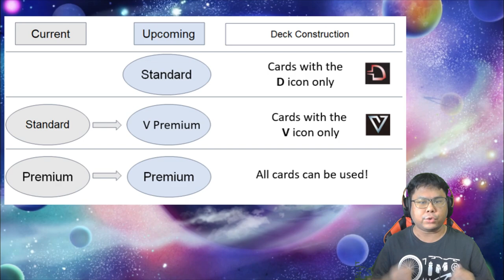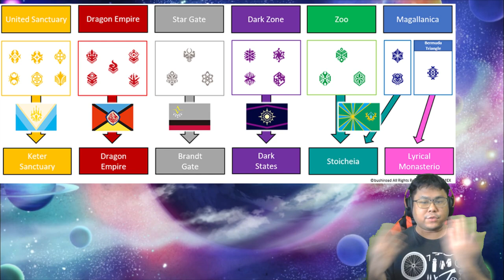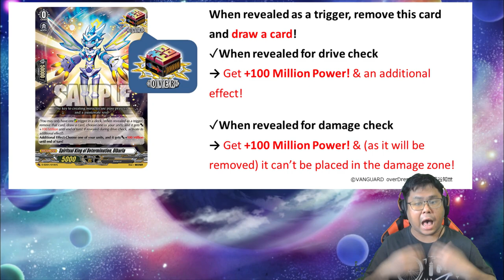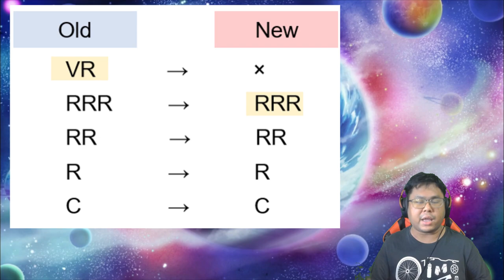"HEY GUYS!" - 3 Week Livestream Recap + New Twitch Channel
HEY GUYS! We've made a recap of all the news for overDress, and our thoughts, from the past three weeks of the Vanguard livestreams!
We are also launching our Twitch channel, where our Vanguard Livestreams will moved over to, from next Tuesday onwards!